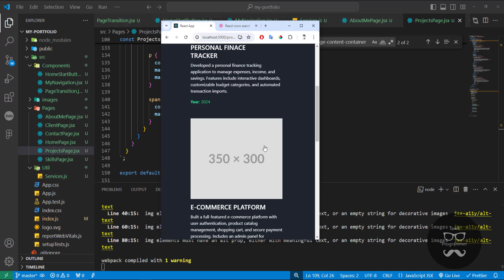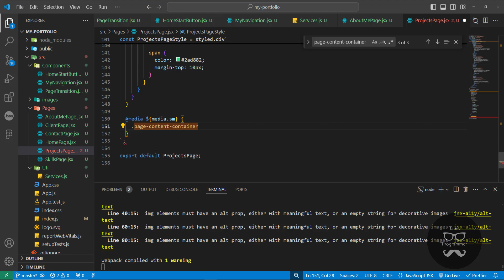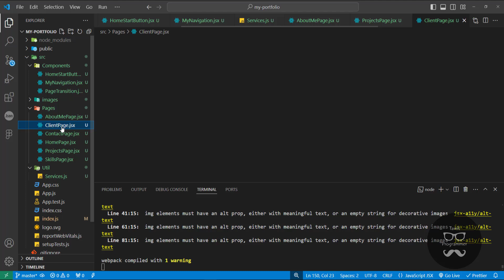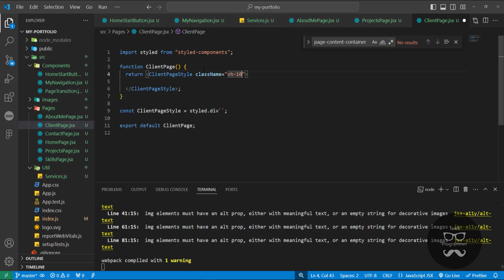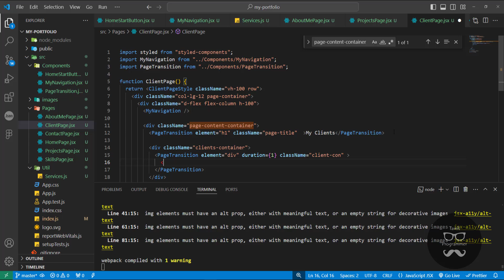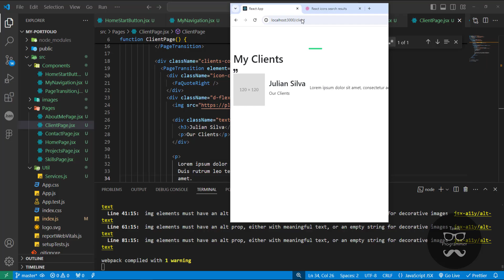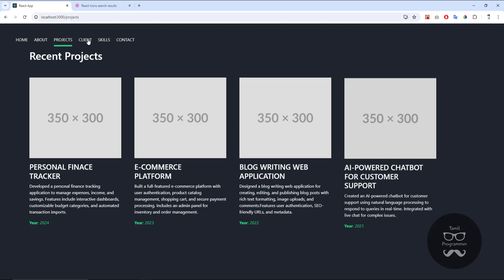Portfolio Website - Part 15 | Tutorial in Tamil | Tamil Programmer